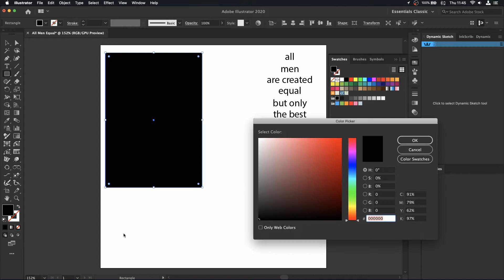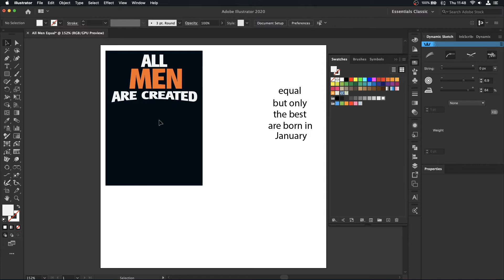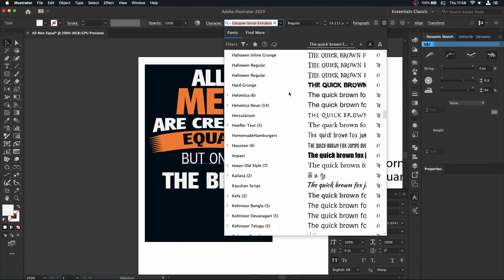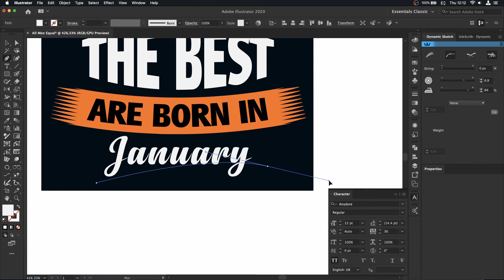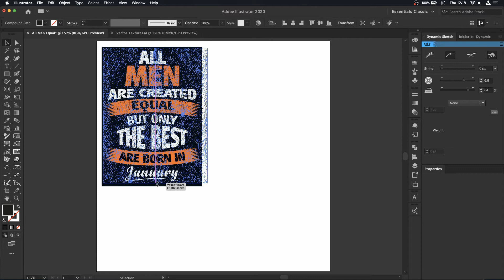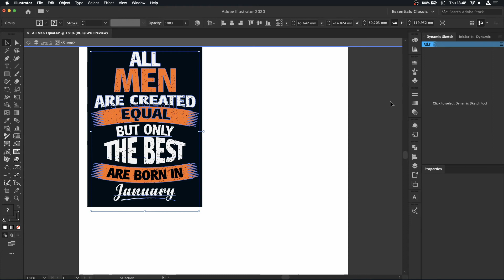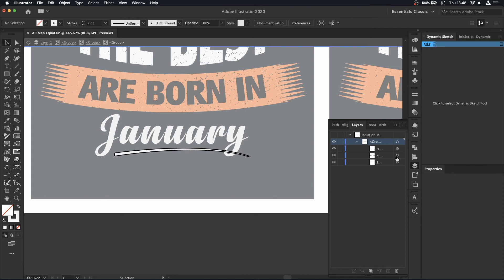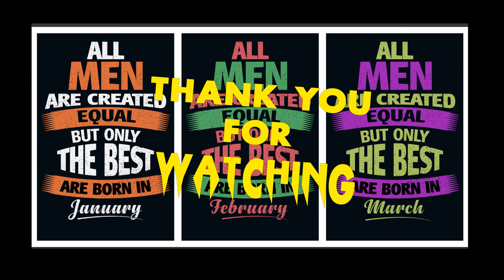Simple Typography Quote All Men Created Equal in Illustrator CC 2020 - 1080p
Here we have a Simple Typography Quote in Illustrator CC 2020.
Large workload at the moment, but should have some time soon to upload more content
I'm still branding this channel and working at the same on a large project. But I should be uploading at least twice a week to begin with. My voice being used is also in the pipeline.